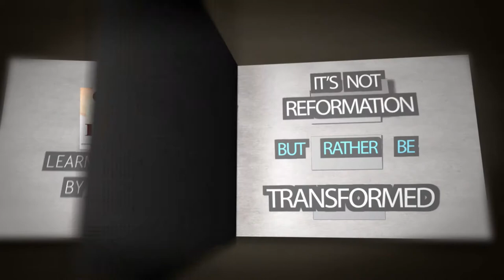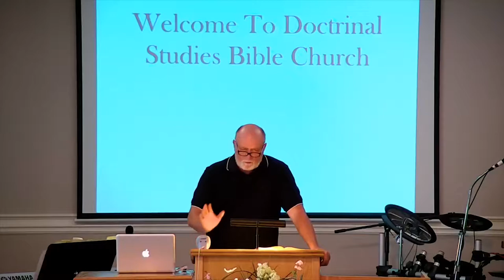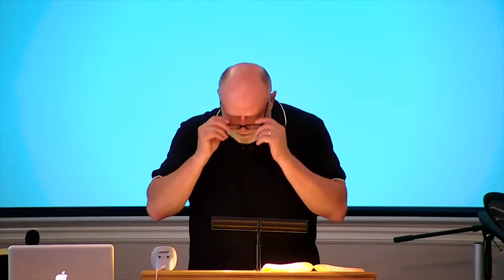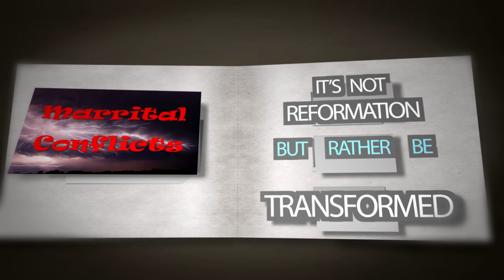DSBC - Al Rosenblum - Instantaneous & Developed Assets - Jun 18th, 2017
Date: 06/18/2017

Title: Instantaneous & Developed Assets